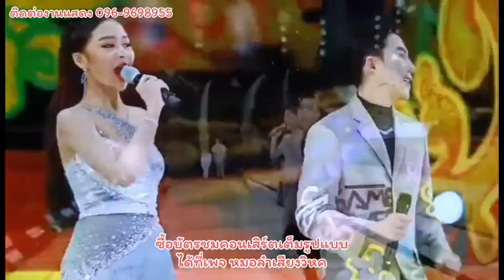ป้าดแอวนางเอกข่อยแหม๋🥰